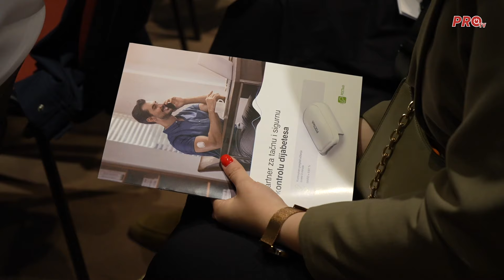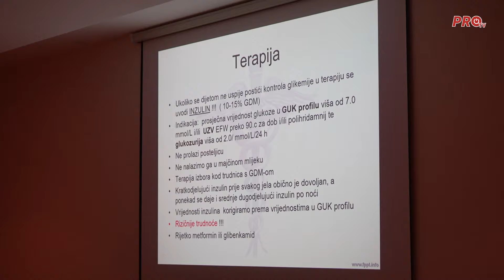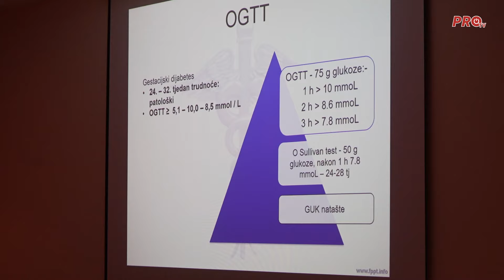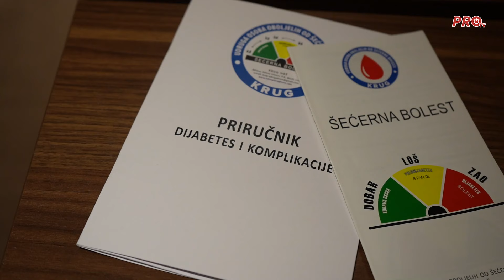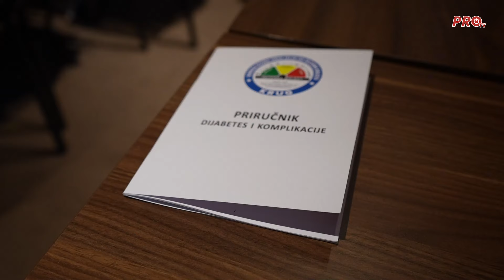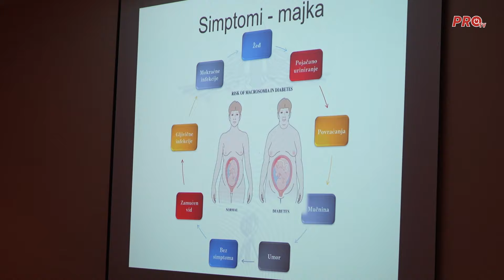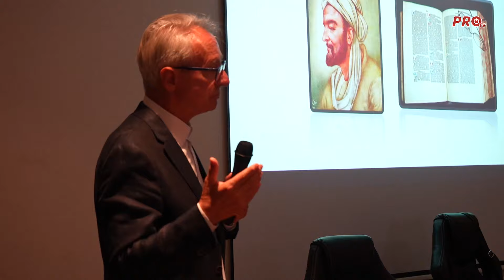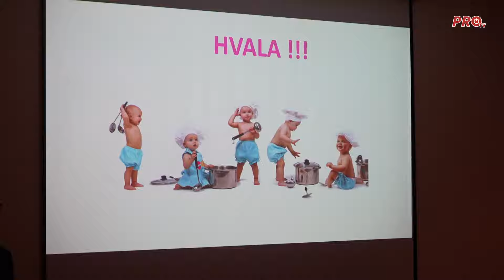EDUKACIJA O ŽIVOTU S DIJABETISOM - LIVNO